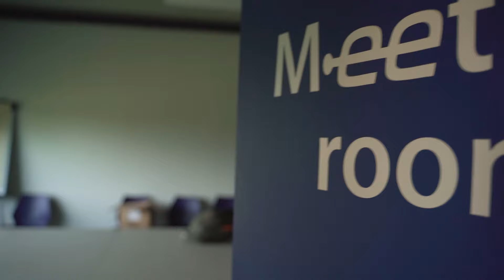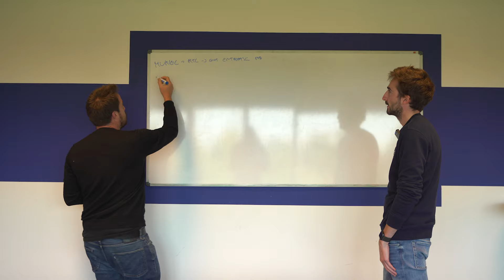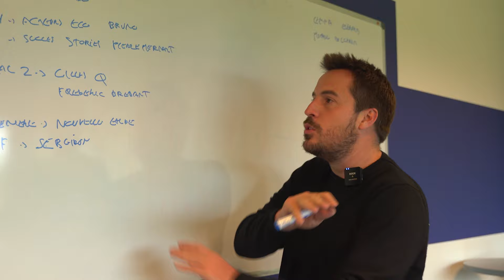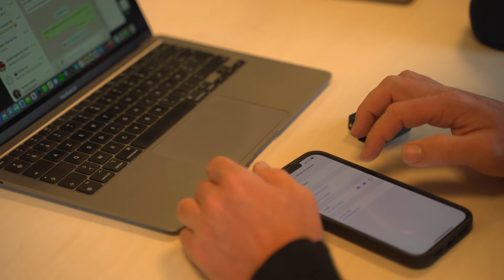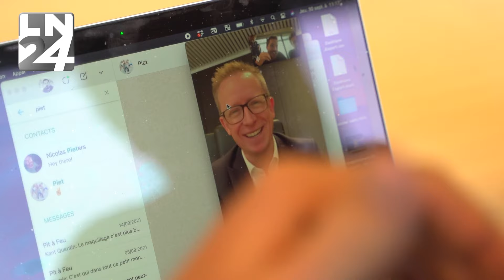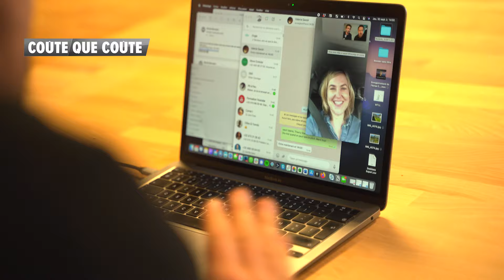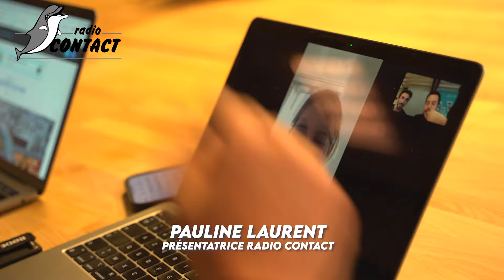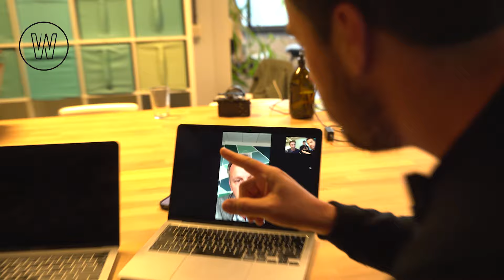DEFI #02: Faire passer une Startup à la télé | SORTLIST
Deuxième épisode de notre série "Les défis de Startup Vie", chez Sortlist, en compagnie du community designer Tancrède d'Aspremont Lynden.

Dans cet épisode, Sortlist a besoin de se montrer un maximum dans les médias.
C'est la mission qu'ils ont donné à Thierry.
Il devra fouiller dans son carnet d'adresse, pour leur trouver un maximum de journalistes à appeler, pour négocier des passages TV ou Radio.

Une nouvelle victoire, ou une première désillusion pour Thierry et Startup Vie?
Dîtes-nous dans les commentaires, quelle startup sera la prochaine à nous lancer un nouveau défi!

Cours Gratuit : Comment booster la croissance de son entreprise grâce à la vidéo ?

Cours Gratuit : Comment recruter les meilleurs talents grâce à la vidéo ?

Est-ce que tu utilises le plein potentiel de la vidéo Marketing 🤔 Découvrez le en calculant ton score ⬇️